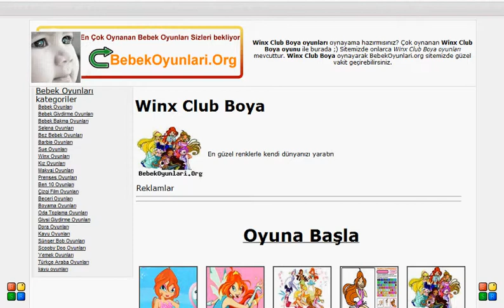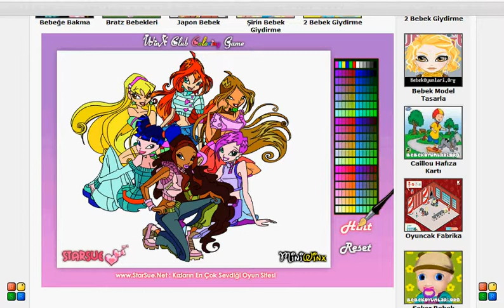Winx Club Boya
En güzel renklerle kendi dünyanızı yaratın